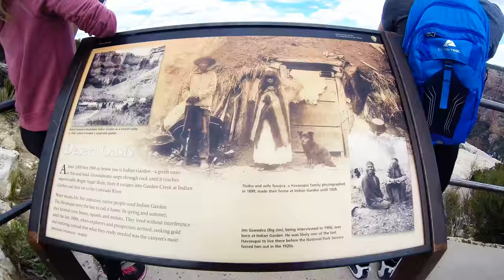GoPro: Grand Canyon Adventure Hike Tour 2016 Travisode 5: GRAND Canyon PART 4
Traveling Chaperone series... is in dedication to all who made this tour possible. I acquired an enormous amount of footage during the trip and wanted to share these memories. I really enjoyed myself with everyone: Our wonderful tour director, the teachers, the chaperones, and of course the students. Thank you for this opportunity.
Wennona Wells

Join us on our travels in Nevada, Utah & Arizona ..we will visit places to hike in such as National parks Grand Canyon, Zion Canyon, Bryce Canyon, Antelope Canyon, Glen Canyon Dam, Lake Mead, etc.

Grand Canyon Adventure Hike Tour
Golda Meir School
May 15th-20th 2016
EF Explorer America

Traveling Chaperone series...

Credits:
*EF Explorer America
*GoPro HERO3+ Action cam
GoPro Studio

Hiking/Luggage Gear used:
Next Level Apparel t-shirts, REI Co-op, Mammut, Merrill, High Sierra, Outdoor Products, Contigo, Columbia, Nike, Ozark Trail, Hybrid Solar, Samsonite, Britto

Apple iTunes Music Credits - Songs Purchased for Series Parts
 Karaoke Pro
 -In Common (Originally Performed by Alicia Keys) [Instrumental Version] - Single
Karaoke Masterpieces
 -Work (Originally Performed by Rihanna & Drake) [Instrumental Karaoke]
 -What Do You Mean? (Originally Performed by Justin Bieber) [Instrumental
 -Formation (Originally Performed by Beyonce) [Instrumental Karaoke Version]
   Karaoke]
 -Don't Let Me Down (Originally Performed by the Chainsmokers & Daya)    [Karaoke Version] - Single
 -Lean On (Originally Performed by Major Lazer) [Instrumental Karaoke] - Single
 -Panda (Originally Performed by Desiigner) [Karaoke Version] - Single
 -Where Are U Now (Originally Performed by Skrillex, Diplo, & Justin Bieber)   [Instrumental Karaoke]
 -One Dance (Originally Performed by Drake) [Instrumental Karaoke Version]
 -Can't Stop the Feeling! (Originally Performed by Justin Timberlake) [Instrumental   Karaoke Version]
 -New Romantics (Originally Performed by Taylor Swift) [Karaoke Version]
The Soundwaves
 -Love Me Harder (Instrumental Version) - Single
Platinum Performance Studios
 -Hey Lover (Instrumental)
*I have used songs for entertainment & educational sharing purposes only!

*I DO own all videos and photos taken

NalaniNoemieNalini
Fan Mail :)